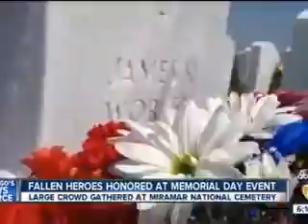ABC - Coverage of the 3rd Marine Aircraft Wing Band's performance at a Memorial Day celebration.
ABC - Coverage of the 3rd Marine Aircraft Wing Band's performance at a Memorial Day celebration at the Miramar National Cemetery.